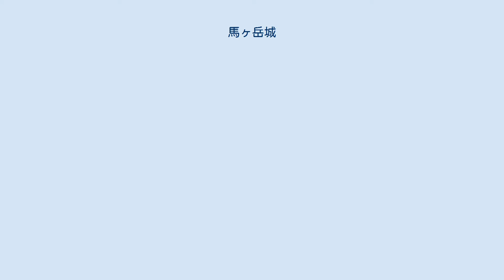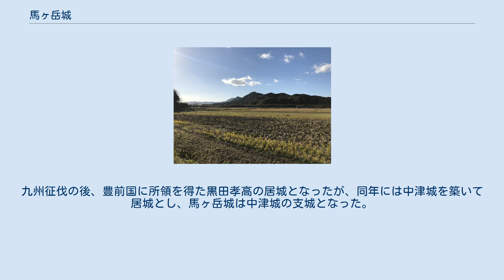馬ヶ岳城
馬ヶ岳城（うまがだけじょう）は、豊前国京都（みやこ）郡（現・福岡県行橋市津積馬ヶ岳）にあった日本の城。
行橋市指定史跡。
 京都平野を見下ろす標高216mの馬ヶ岳山頂に築かれた山城で、馬ヶ岳はフタコブラクダの背中のように東西に2つの頂があり、城の遺構はその峰を中心に曲輪が形成されており、東西に長く、城域で最も広い西の峰が本丸、東の峰が二の丸と考えられる。
東の峰にある二の丸から峰に下る尾根には約500mの土塁が現存している。
現在、西の峰の本丸には新田氏表忠碑が建っている。
近隣には御所ヶ谷神籠石（国の史跡）があり、山麓には安産祈願の神社二兒神社がある。
 馬ヶ岳城の始まりは、天慶5年（942年）に清和源氏の祖とされる源経基によって築かれたことによる。
後に橘公頼の一族が城主となった。
その後、橘氏が続いたが、仁平元年（1151年）に九州に流されていた源為朝の攻撃を受け、橘頼行は自害して草野氏が城主となった。
文治元年（1185年）、緒方惟義の一族、緒方九郎が平家に反旗を翻して籠城した。
その後は少弐氏の支配に置かれた。
 南北朝時代に南朝方の菊池武重の攻撃によって再び落城。
南朝：延元5年・興国元年/北朝：暦応3年（1340年）には新田義基が入城し、新田義氏、新田義高の3代にわたって支配した。
そして新田義高の代に菊池氏の攻撃によってまたもや落城した。
 戦国時代に入ると、豊後国の大内盛見の攻撃を受けて落城し、盛見の子、大内教幸が城主となった。
文明元年（1469年）、大内教幸は応仁の乱で大内氏惣領大内政弘留守中の周防国で謀反を起こすが、陶弘護と戦って敗北、馬ヶ岳城に逃亡して、文明3年12月26日（1472年2月5日）に自害、陶氏が城主となった。
文亀元年（1501年）には、足利義澄の命を受けた大友親治の攻撃を受けた。
永正元年（1504年）には鷲頭氏が城主となった。
弘治2年（1556年）には神代武総が入城したが、翌年7月に大友義鎮の攻撃を受けて落城するなど、大友氏、大内氏、毛利氏の争奪の舞台となり、近隣の香春岳城、松山城、岩石城とともに数多くの攻防戦が繰り広げられた。
 天正6年（1578年）に長野氏（長野助盛、長野義俊、長野種信等諸説有）が馬ヶ岳城に入り居城とした。
そして長野氏は、天正14年（1586年）から始まる豊臣秀吉の九州征伐において豊臣軍に降伏した（長野氏は家臣となって、後に大坂の陣で滅亡した）。
翌年に秀吉が九州に下向して豊前国小倉城に入った後、馬ヶ岳城に立ち寄り宿泊した。
九州征伐の後、豊前国に所領を得た黒田孝高の居城となったが、同年には中津城を築いて居城とし、馬ヶ岳城は中津城の支城となった。
慶長5年（1600年）の関ヶ原の戦いによって小笠原氏が新たな豊前国領主となると、その属城となった。
 慶長20年（1615年）6月の一国一城令によって廃城となった。